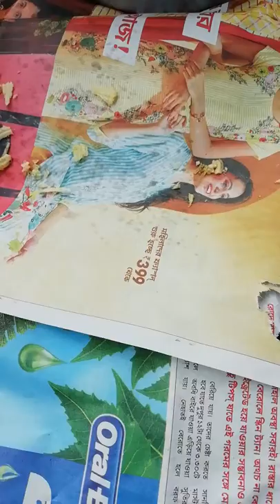Party of beer my friends 🍻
Thakur Nagar